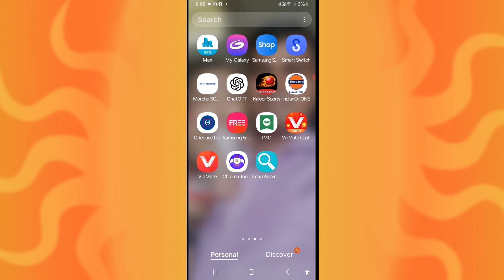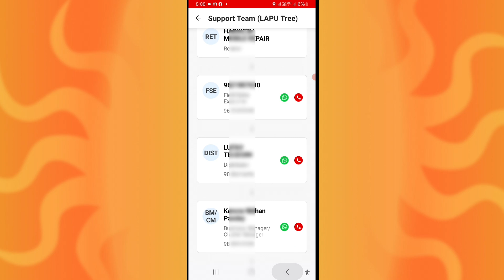Airtel Mitra App Retailer Helpline Number Kaise Nikale | Airtel Mitra App Me DTH Help Kaise Le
Your Qurries
Airtel Mitra App Me DTH Help Kaise Le
airtel retailer kaise bane
airtel mitra app me lapu number kaise banaye
airtel mitra app
airtel retailer helpline number par call kaise kare
airtel mitra me tm ka number kaise pata kare
airtel retailer helpline number kya hai
airtel mitra retailer kaise Help Kaise  Le
airtel mitra me lapu Help line number kaise dekhe
airtel mitra registration
airtel mitra app me lapu number kaise Help 2024
airtel mitra se distributor ka number kaise nikalte hai
airtel mitra
video